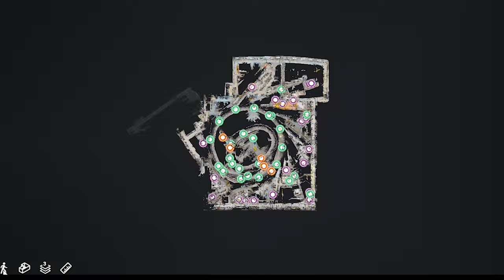Take a virtual tour of the Canadian Light Source!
Did you know you can take a tour of the CLS from the comfort of your own home? We offer a virtual tour of our facility, the only synchrotron in Canada! On your self-guided tour, you'll weave through the machinery that creates bright synchrotron light and the beamline laboratories that researchers use to for experiments related to health, agriculture, the environment, and advanced materials. While enjoying behind-the-scenes views you'll learn fun facts about our facility and the wide variety of research it enables. The tour is free of charge and available 24/7.